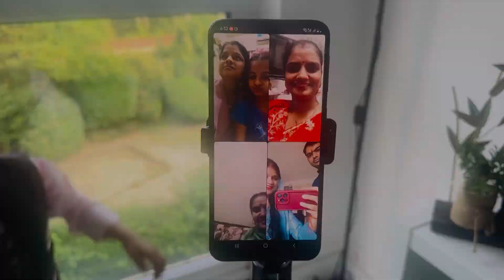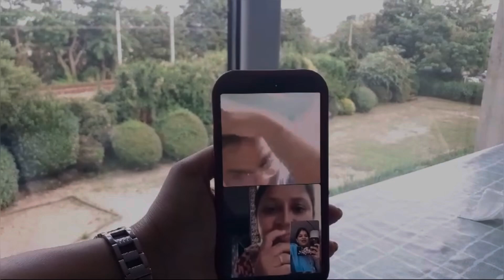रक्षा बंधन Celebration in Paris France, चेहरे पर झूठ की मुस्कुराहट दिल दुखी हो, त्यौहार तो मानना है😔